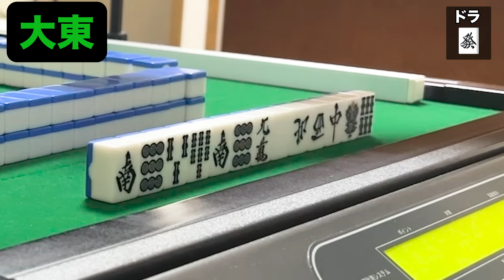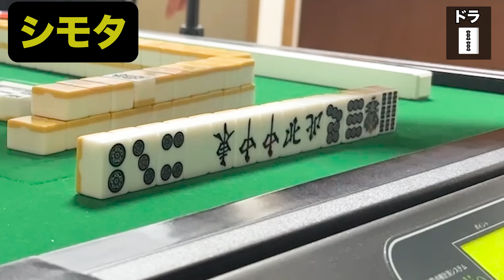デカファイブ(ソシー)麻雀で負け過ぎる粗品【デカピン(ソシー)麻雀#7-3】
全員が理解出来ない一打、あなたは理解できるか？【デカピン(ソシー)麻雀#7-４】

四兄弟動画は毎週金曜日更新！

【四兄弟のローカル麻雀ルール】

全赤
喰いタン後付けなしなし
ツモピンなし
フリテン全なし
役なし形式聴牌なし
ダブロンあり

北は抜きドラ・手牌中でもドラ扱い（抜く抜かないは自由）
北は自風場風ならず
北鳴きOK、北待ちのロンもOK
北抜きツモ、嶺上開花つかず

特殊役満（本役扱い）
・萬子の混一色
・パッチリ（七対子の手牌中で４枚使いが２種類）
・大車輪は清一色の七対子ならOK（２〜８でなくて良い）
・流し満貫は役満
複合役満有り、ダブル、トリプルになっていく
四暗刻単騎・国士無双十三面待ち・大四喜、ダブル役満扱い
役満あがっても裏ドラ見れる
・四連刻あり

七対子４枚使いあり
海底摸月あり河底撈魚なし
小車輪(混一色の七対子)は６翻
リー棒あがりどり
リーチのみの和了は倍満
南場終了時全員が40000点に満たない場合、返り東、さらに返りトントンブーはチップ２倍

符計算してないので、指で数えた分だけ点数
子の３翻4000点親の3翻6000点
１本場につき1000点
ツモ損なし
子の満貫ツモ時親5000/子3000
子の跳満ツモ時親8000/子4000
子の倍満ツモ時親10000/子6000
子の三倍満ツモ時親16000/子8000
子の役満ツモ時親21000/子11000
親の役満ツモ時24000/24000（親のツモ時は半分ずつ子が払う）

トントンブー
起家親があがり続けて東１局で終了した場合、チップ３枚オール
途中でダブロン入れば不成立（親一人だけがあがり続けないといけない）

ダブル飛ばし
二人同時に飛ばした場合チップ３枚オール

順位ウマなし、40000点返しで-1でもある場合、スコアに-10がつき、全てトップに還元
飛ばされたら-10、飛ばした人に+10

リーチ後に４枚目の牌をツモった時強制カン（待ちが変わらない場合のみ）
リーチ後北抜きで即消し
親のノーテン流局時、東場は親が流れる、南場は親が流れない

サイコロ振ってゾロ目が出たらドラ２枚めくり
ピンゾロ・６ゾロなら３枚めくり
ツモはドラ表示牌の隣、根元まで

チップ条件
即・裏ドラ・役満時
役満振込責任払い
役満本役６枚オール（抜け番も払う）
役満直撃一人で１８枚払い
数え（１４翻から）は３枚オール、直撃９枚払い

四兄弟
霜降り明星粗品
シモリュウ前田
シモリュウシモタ
ダブルヒガシ大東